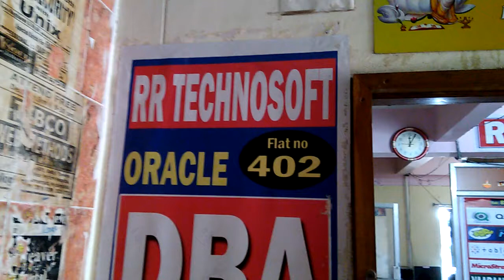RR Technosoft in Ameerpet, Hyderabad | 360° View | Yellowpages.in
rr technosoft
rr technosoft ameerpet
rr technosoft hyderabad
rr technosoft, ameerpet, hyderabad, telangana
computer training institutes in ameerpet
Computer Training Institutes For Msbi i ameerpet
Computer Training Institutes For Oracle 10g DBA in ameerpet
Computer Training Institutes For Oracle 9i Rac in ameerpet
Computer Training Institutes For Oracle DBA in ameerpet
Computer Training Institutes For SQL DBA in ameerpet
best computer training institutes in hyderabad
best computer training institutes in ameerpet